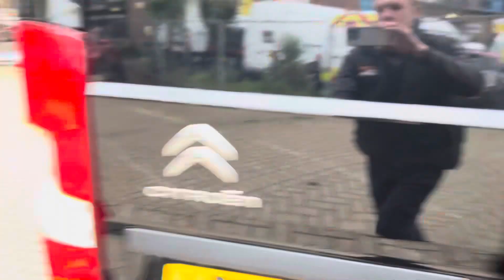Citroen Relay 2.2 BlueHDi 35 Enterprise L2 High Roof Euro 6